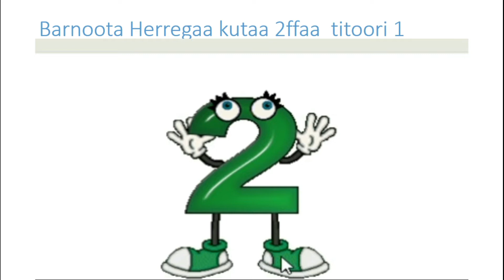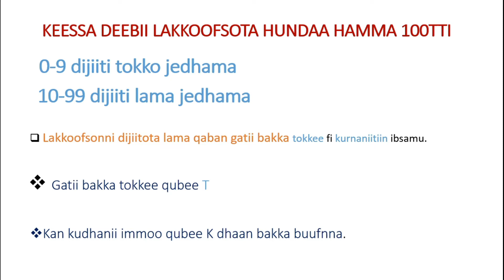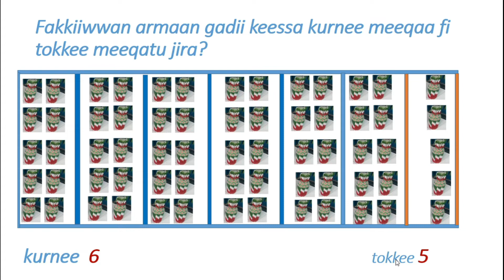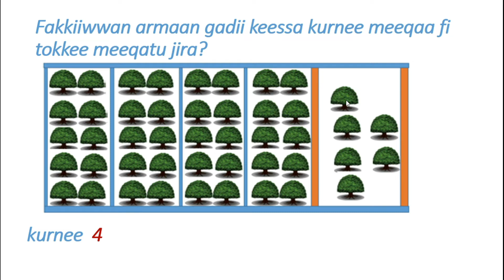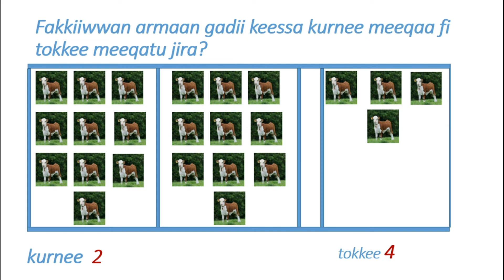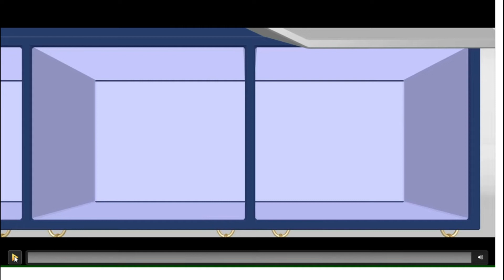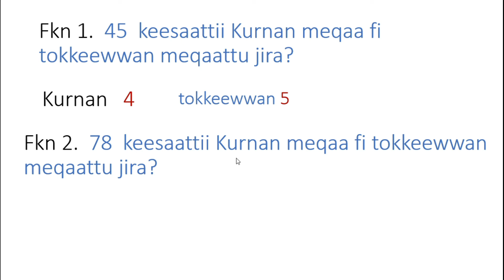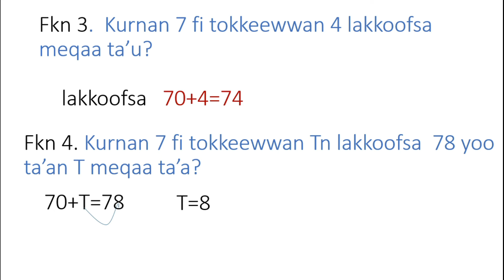Herregaa kutaa 2ffaa titoori 1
Titoori Barnoota Herregaa kutaa 2ffaa

diremaths